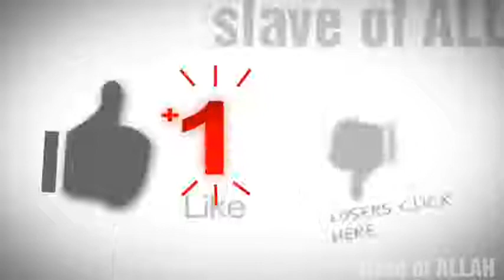Can a muslim women do job after marriage Amazing reply mufti menk